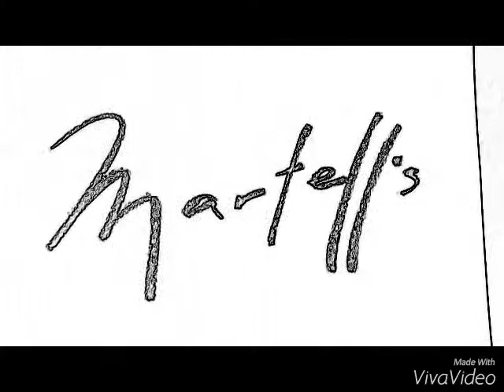"Daisy" portrait from start to finish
Just a short video showing the start to finish progression of a portrait I did.

Media: graphite and charcoal on paper